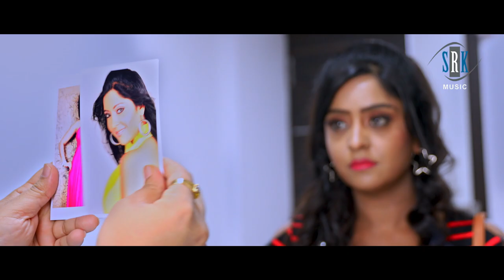NIRAHUA HINDUSTANI 3 | Making | Dinesh Lal Yadav "Nirahua", Aamrapali Dubey